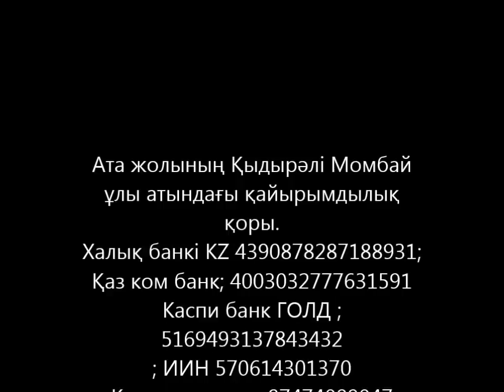Тағдыр жазуы туралы